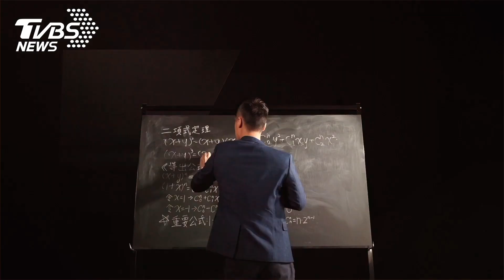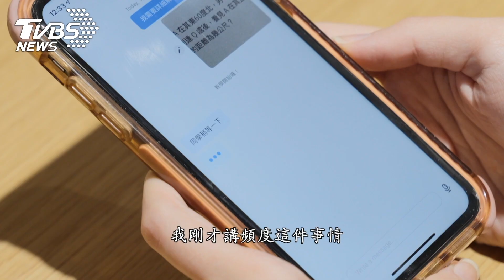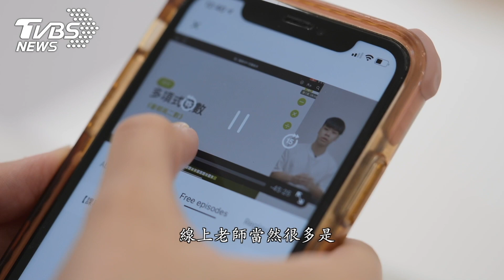「後疫情時代」的數位線上教育